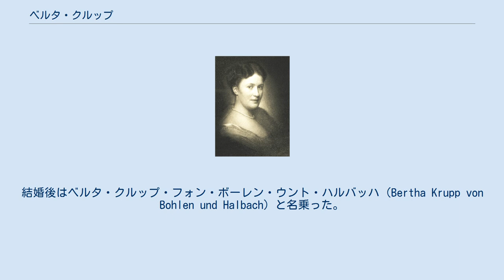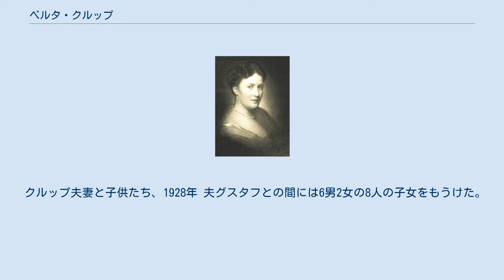ベルタ・クルップ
ベルタ・クルップ、ニコラ・パーシャイト撮影 ベルタ・クルップ（Bertha Krupp, 1886年3月29日 エッセン - 1957年9月21日 エッセン）は、ドイツの鉄鋼財閥クルップ家の女子相続人。
結婚後はベルタ・クルップ・フォン・ボーレン・ウント・ハルバッハ（Bertha Krupp von Bohlen und Halbach）と名乗った。
 クルップ財閥の3代目当主フリードリヒ・アルフレート・クルップと、その妻でヘッセン＝ナッサウ州知事アウグスト・フォン・エンデ男爵（August von Ende）の娘マルガレーテの間の長女として生まれた。
1902年に父が死ぬとその相続人となり、フリードリヒ・クルップ社の全ての株の所有者となった。
このときベルタはまだ16歳で未成年だったため、会社の経営は母マルガレーテが代行した。
 1906年、ドイツ皇帝ヴィルヘルム2世の紹介でプロイセンの外交官グスタフ・フォン・ボーレン・ウント・ハルバッハと結婚し、夫をクルップ財閥の第4代当主とした。
プロイセン王の勅許状により、夫妻はクルップ社の経営に携わってゆく場合に限り、妻方「クルップ」の家名を含む「クルップ・フォン・ボーレン・ウント・ハルバッハ（Krupp von Bohlen und Halbach）」という姓を名乗ることを許された。
 ベルタはクルップ社の単独株主の地位に留まり続け、1943年には総統アドルフ・ヒトラーに頼んで「クルップ法（Lex Krupp）」を制定してもらい、クルップ傘下の諸企業の経営権と株券を長男のアルフリート・クルップに単独相続させることを認可された。
 1942年にはブレスラウ（現在のポーランド領ヴロツワフ）の市街地広場がベルタの名前に因んだ広場名に改称された。
またデュースブルクのラインハウゼン地区にあるクルップ従業員のための病院も同様にベルタの名を冠した。
またエッセンのベディングラーデ地区のザンクト・フランツィスクス教会に15年間にわたり援助を続け、1956年には自費で教会建設を始めさせている。
 クルップ夫妻と子供たち、1928年 夫グスタフとの間には6男2女の8人の子女をもうけた。
両親と同じ姓を許されたのは長男アルフリートだけで、他の弟妹は父方の姓を名乗った。
息子の多くが第二次世界大戦中にドイツ国防軍の士官として出征し、うち2人が命を落とした。